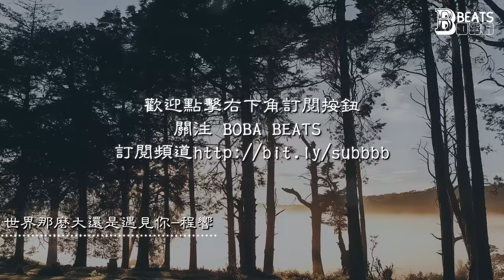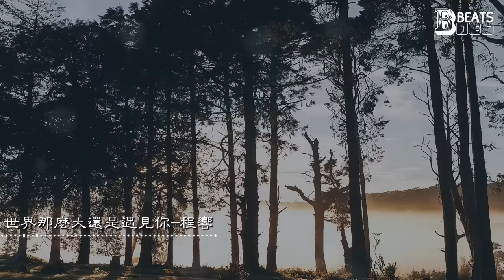【動態歌詞】世界這麼大還是遇見你(清新的小女孩（中文版）)—程響『世界這麼大還是遇見你 多少次瘋狂多少天真』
《世界那麼大還是遇見你》歌詞影片
支持歌手

LYRICS
世界這麼大還是遇見你(清新的小女孩（中文版）)—程響

詞：程響
曲：Htet Aung Lwin
製作人：李啟文
文案：冷小婧
宣發：劉芳
出品公司：北京金翼龍國際文化傳媒有限公司

背包塞滿青澀的回憶
就要踏上成長的旅程
就到這個路口
你就不要送我你快回去

相逢又告別一句再見
過去的一切不會重現
失落的時候
請像我一樣相信你自己

世界這麼大還是遇見你
多少次瘋狂多少天真
一起做過夢
有一天我們會重逢故里
一起走過許多個四季
天南地北
別忘記我們之間的情誼

世界這麼大還是遇見你(清新的小女孩（中文版）)